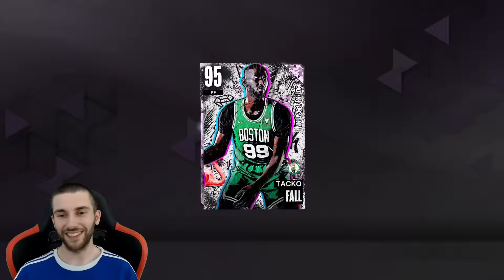THE RNG LUCK OF DREAMS + FINALLY GETTING THE UNICORN BALL!! | NBA 2K23 MYTEAM #9